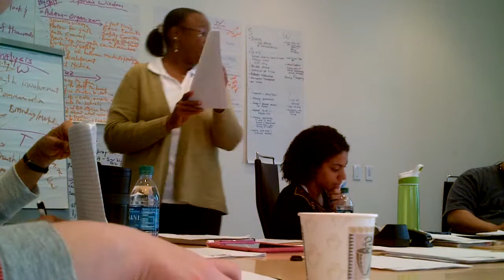Kelly D. Gulley helping assisting CoC Board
On 3/16/2013, The Congress of Communities (CoC) Southwest Detroit Neighborhoods had a board retreat. The purpose of the retreat was to be strategic around the growth and restructuring of CoC. Here, Kelley D. Gulley talks about the growth of agencies, and assessing where CoC is currently at with it's staff, and board structure.